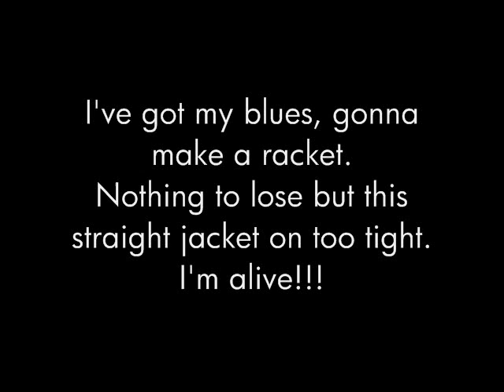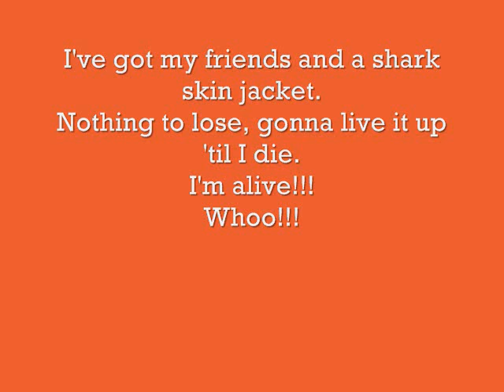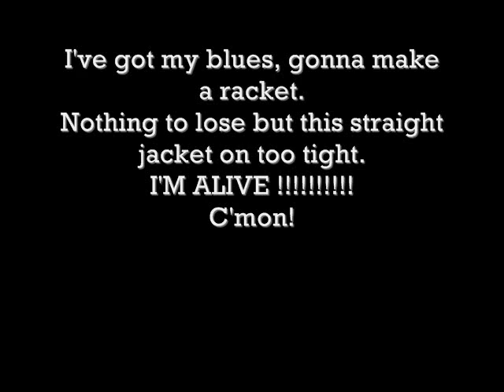Foxboro Hot Tubs Highway 1 lyrics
foxboro hot tubs / green day